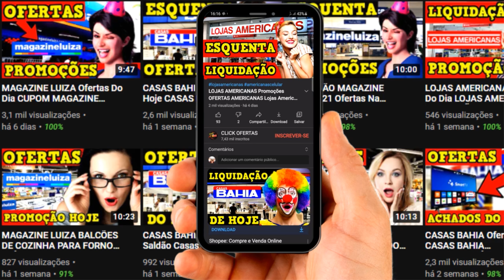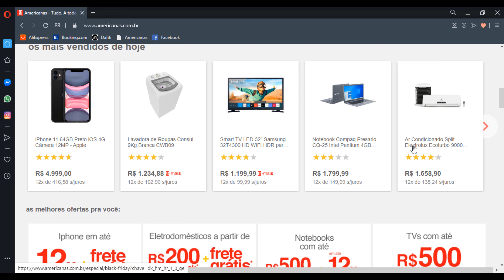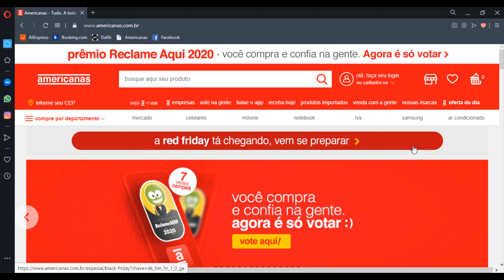LOJAS AMERICANAS FRETE GRÁTIS Ofertas Do Dia AMERICANAS PROMOÇÕES Saldão Americanas LOJAS AMERICANAS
✅ MOMENTO DE FALAR COM DEUS INSCREVER-SE AGORA ☝️☝️

AMERICANAS promoção
Saldão AMERICANAS
LOJAS AMERICANAS